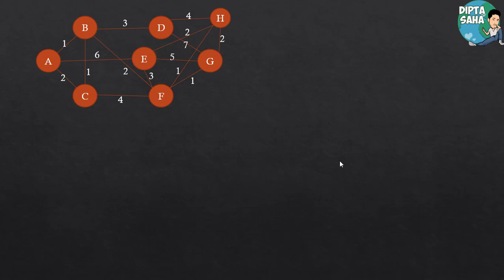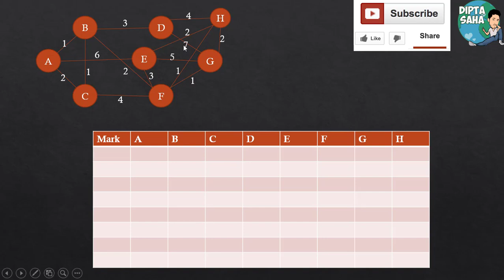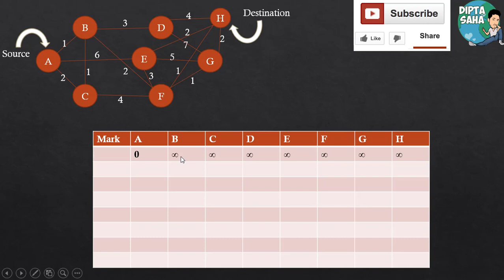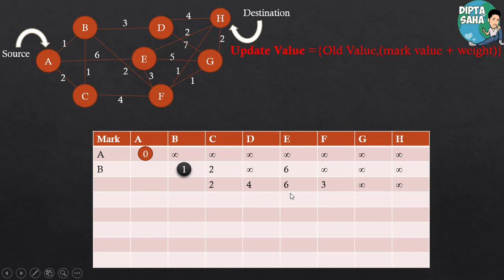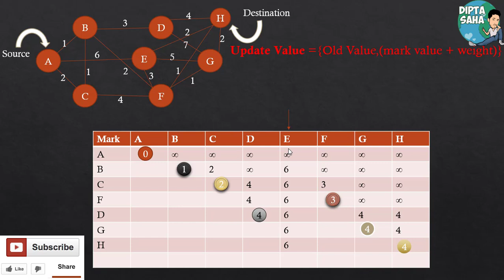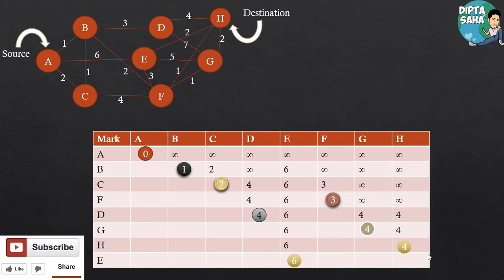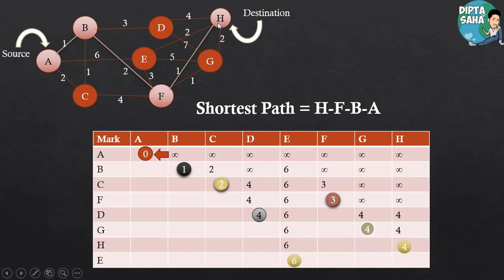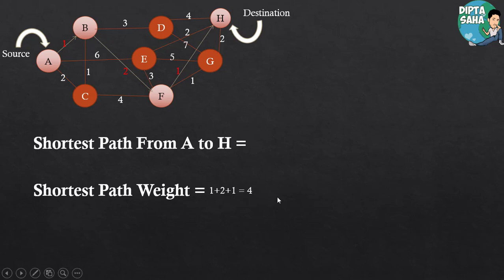Discrete Mathematics shortest path in Bangla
Discrete Mathematics
Topic :- Discrete Mathematics shortest path in Bangla

Background Music is Copy & Paste From Here,